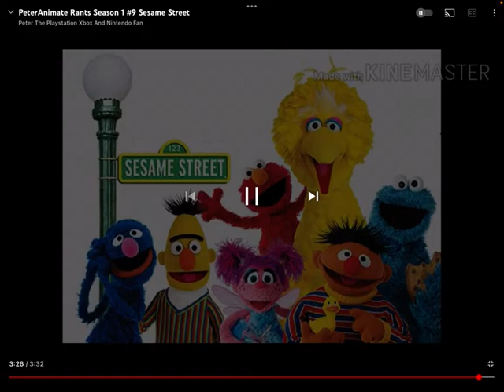Green commentaries S1 #5: @Ptbf2002’s rant on Sesame Street